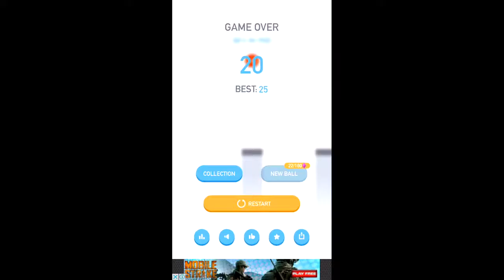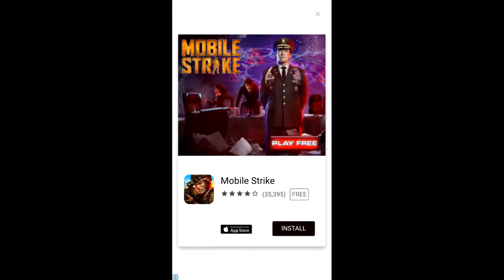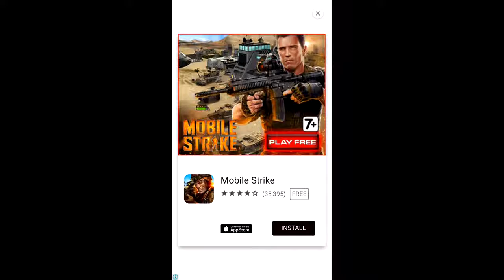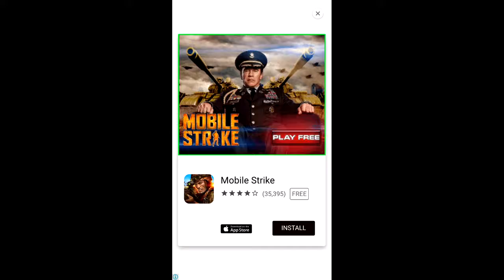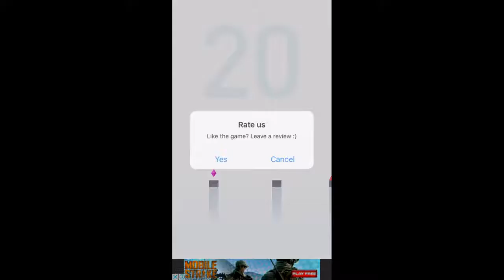Bouncing Ball 2 My Best Score & Android Gameplay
Bouncing Ball 2! Today i'm plays arcade game 2016 (Android / iOS Gameplay Trailer & My Best Score at 07:43) by Ketchapp. My rate for this a game: 4/5.

Stay clear of the spikes and collect diamonds to unlock new and gorgeous balls!

NEW Bouncing Ball iOS Game by Ketchapp Gameplay + High Score Video | iPhone, iPad, Android App Gameplay. Bouncing Ball is a New Free iOS & Android 1 .

Collect the squares to change the colors and that's it! Can it be .